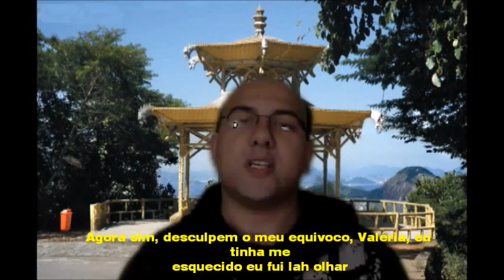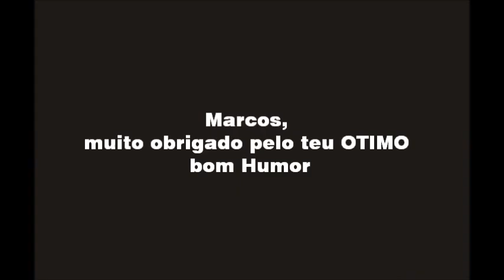Nicolas Na Serra - 29-04-2012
Vídeo feito, com participação especial de pessoas muito especiais para mim fica o registro de AGRADECIMENTO, pelo bom humor que essas pessoas maravilhosas tem, e se você gostou ajude na divulgação, clica em gostei e e inscreva.